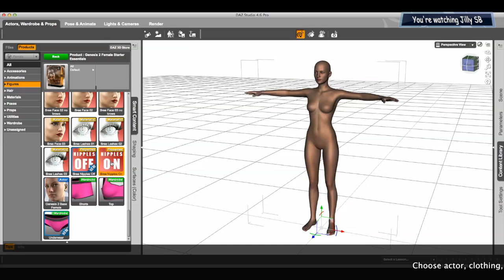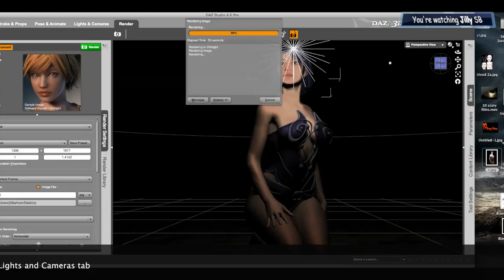Create a character with Daz3D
I just wanted to make a quick Daz3d character I've just started getting into it so I don't have many outfits atm but I will be getting more in the near future.

I thought I'd show you the different tabs in the program for creating a character.